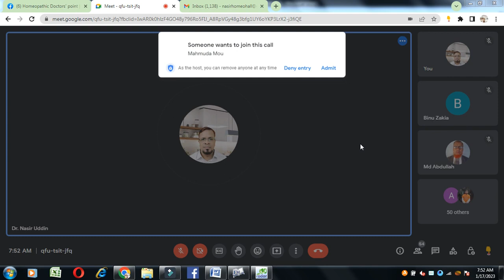Remedy Relationship In Homeopathy Part 04 Lecturer, Dr M Nasir Uddin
Homoeopathic lecture